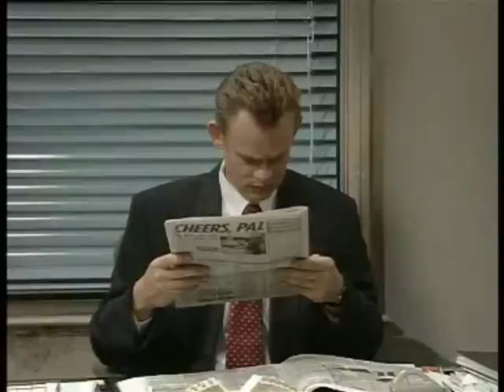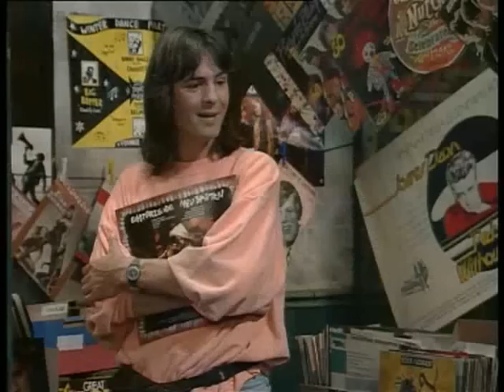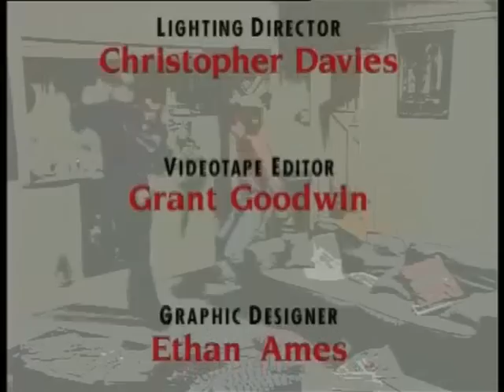Men Behaving Badly Series 2 Episode 2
Tony tries to impress Deborah by pretending that he can speak German - His plan backfires, however, when Debs gets a letter from a German customer and asks him to translate it for her! Gary begins to suspect that Tony is gay.